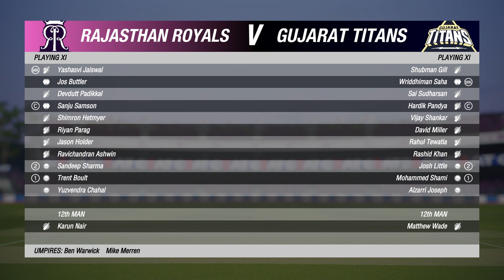RR vs GT Match 48 IPL 2023 Match Highlights| ipl 2023 highlights today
Hello Guys Welcome to RR vs GT Match 48 IPL 2023 Match Highlights | tata ipl 2023 highlights | Hotstar USA IPL Highlights 2023 | today ipl match highlights 2023 | today ipl dream11 team | tomorrow ipl match | ipl 2023 cricket highlights | Cricket 19 - Mr 360 Gaming

NOTE :
( This is not real Match Highlights Because this is a Cricket 19 PC Gameplay & This is TATA IPL Gaming Series Highlights  & Cricket 19 Game Developed by : Big ant Studios )

Game Editing info :

Game Name : Cricket 19 PC
Gameplay Edit by : Mr360
Game Thumbnail Edit by : Mr360
Gameplay owner by : Mr 360 Gaming

(1)LIKE
(3)SHARE

                                    Business information

(6) HARD DISK (1TB + 4TB ) WD Blue

THANKS. TO. WATCHING.

Tags,
rr vs gt 2023 highlights
rr vs gt ipl highlights 2023
tomorrow ipl match
rr vs gt highlights
gt vs rr 2023 highlights
highlight ipl 2023 rr vs gt
rr vs gt ipl match highlights 2023
RR vs GT Match English Highlights
RR vs GT Match Hindi Highlights
RR vs GT Match Bengali Highlights
RR vs GT Match Tamil Highlights